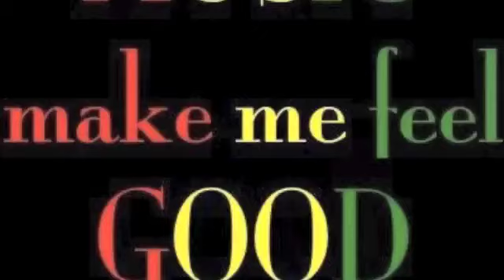Bunny Wailer Conqueror Extended DUB VERSION LP